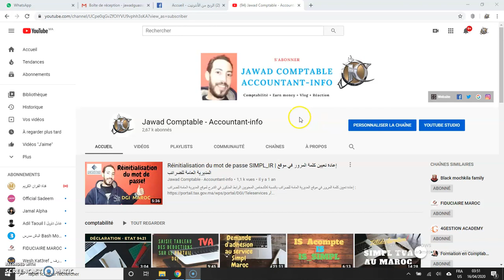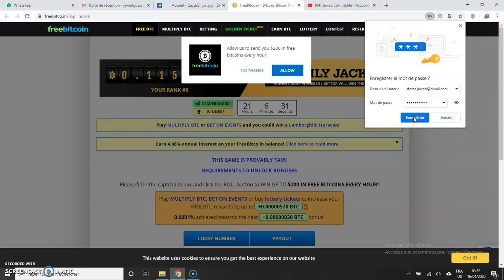التسجيل في FreeBitco.in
طريقة التسجيل في موقع

link for registre :
freebitco.in/?r=37467672
freebitco.in/?r=37467672
freebitco.in/?r=37467672

دليل شامل للتسجيل في موقع FreeBitco.in: خطوات وإجراءات التسجيل

هل ترغب في الانضمام إلى أحد أشهر المواقع لربح البيتكوين مجانًا؟ في هذا الدليل الشامل، نقدم لك كل ما تحتاج معرفته لتسجيل حسابك في موقع FreeBitco.in بنجاح. سوف نأخذك خطوة بخطوة من عملية التسجيل الأساسية إلى إعداد حسابك بطريقة مثالية لبدء الاستفادة من ميزات الموقع.

المحتويات:

1. مقدمة إلى FreeBitco.in : تعرف على موقع FreeBitco.in وكيف يمكن أن يكون منصة رائعة لكسب البيتكوين مجانًا.

2. الخطوة الأولى – التسجيل : إرشادات مفصلة حول كيفية التسجيل بنجاح، بما في ذلك كيفية إنشاء حساب جديد وتأكيد بريدك الإلكتروني.

3. إعداد حسابك : خطوات لتأمين حسابك وضبط إعداداته بما في ذلك خيارات الأمان وكيفية إعداد محفظة البيتكوين الخاصة بك.

4. استكشاف الميزات : تعلم كيفية استخدام الميزات المختلفة للموقع مثل العروض المجانية والبرامج الترويجية لتعظيم أرباحك.

5. نصائح وحيل : أفضل النصائح لتحقيق أقصى استفادة من موقع FreeBitco.in وضمان نجاحك في جمع البيتكوين.

سواء كنت مبتدئًا في عالم العملات الرقمية أو تبحث عن طرق جديدة لزيادة دخلك، هذا الدليل سيمنحك الأدوات والمعرفة اللازمة لتسجيل حسابك في FreeBitco.in والبدء في رحلتك لكسب البيتكوين بسهولة وفعالية.

WIN FREE BITCOINS EVERY HOUR!
 -WIN UP TO $200 IN FREE BITCOINS
 -MULTIPLY YOUR BITCOINS PLAYING HI-LO
 -WIN HI-LO JACKPOTS UP TO 1 BITCOIN
 -FREE WEEKLY LOTTERY WITH BIG PRIZES
 -WIN A LAMBORGHINI WITH GOLDEN TICKETS
 -BITCOIN SAVINGS ACCOUNT WITH DAILY INTEREST
 -50% REFERRAL COMMISSIONS FOR LIFE

PLAY NOW : freebitco.in/?r=37467672

REFERRAL COMMISSION RATES
FREE BTC : 50% of base prize
MULTIPLY BTC / BETTING : 0.40% of wager / bet
EARN BTC : 25% of base daily interest
TOKEN SALES : 50% of trade fee
We also give you 1 free lottery ticket and 4 reward points for every FREE BTC roll your referrals play!

ربح المال